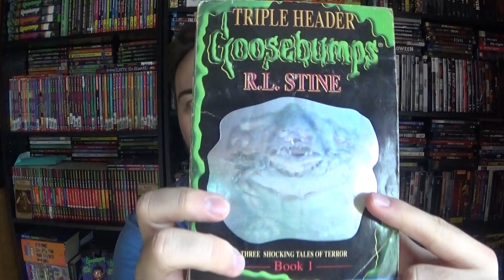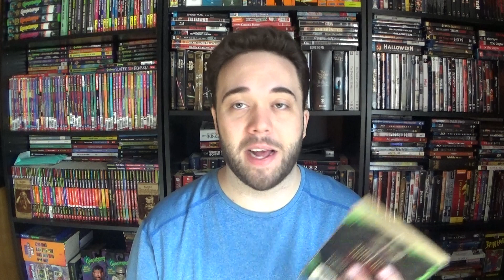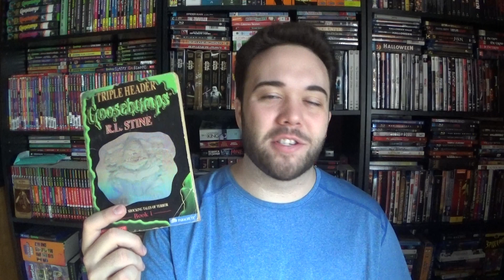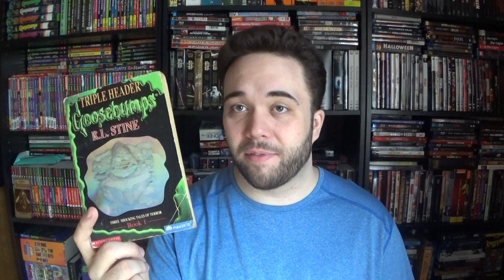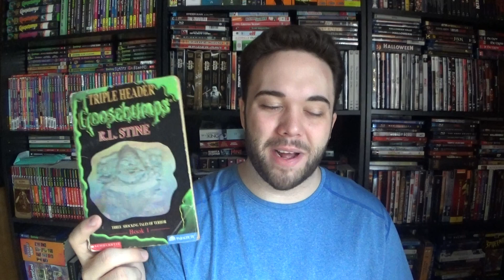Goosebumps: Triple Header: Book 1 - Book Review